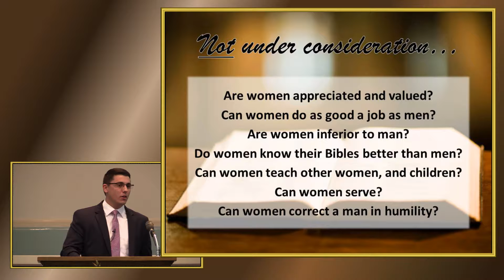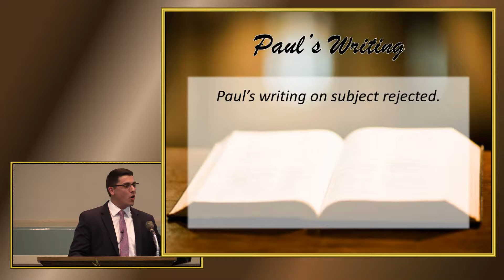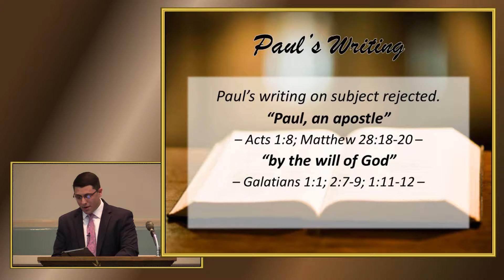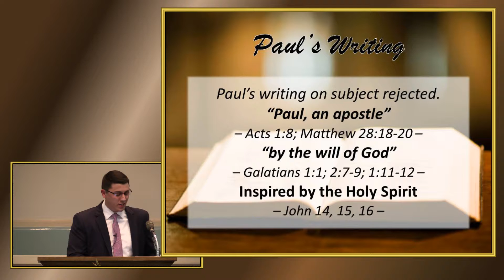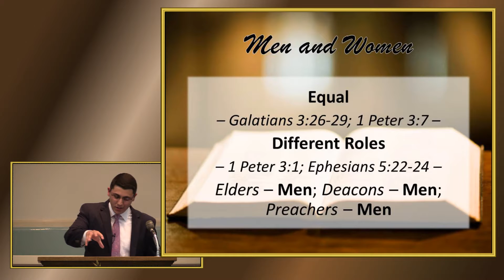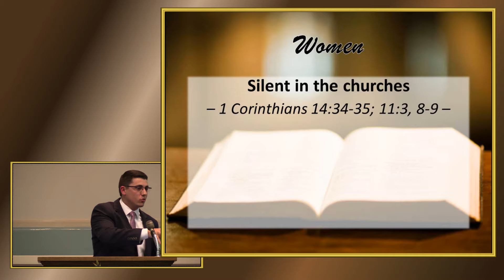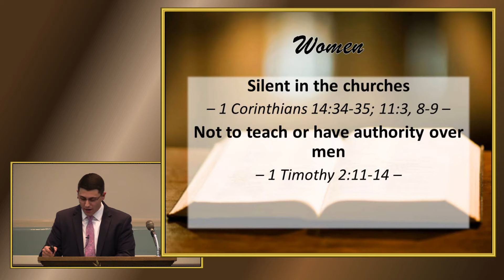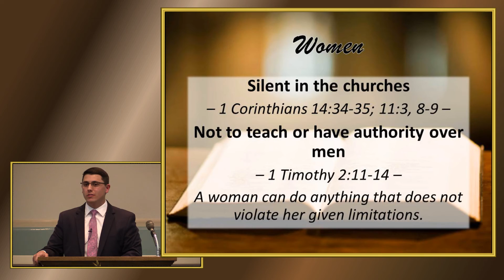Women Preachers by Jeremiah Cox - February 23, 2016